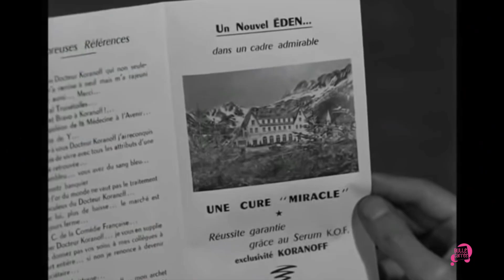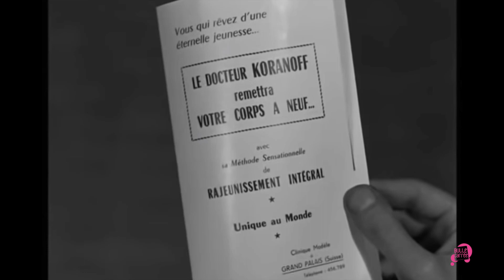La VF improvisée - 4 février 2023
Extrait de notre spectacle "la VF Improvisée" avec uniquement des doublages improvisés.